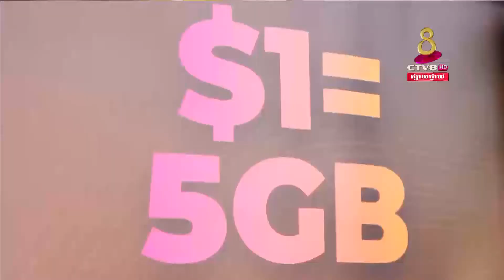សែលកាត និង ធនាគារវីង បង្ហាញពីភាពច្នៃប្រតិឌរបៀបរស់នៅក្នុងកម្មវិធីពិពរណ៍បច្ចេកវិទ្យាថ្នាក់ជាតិ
សែលកាត និង ធនាគារ វីង បង្ហាញពីភាពច្នៃប្រតិឌរបៀបរស់នៅក្នុងកម្មវិធីពិពរណ៍បច្ចេកវិទ្យថ្នាក់ជាតិដំបូង និងធំបំផុតនៅកម្ពុជាឆ្នាំ២០២២